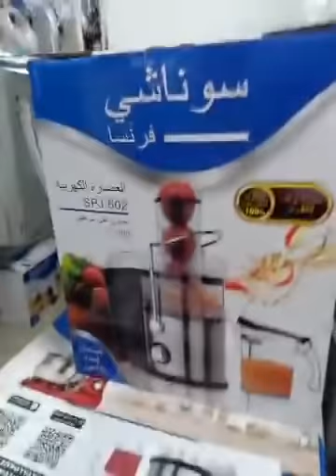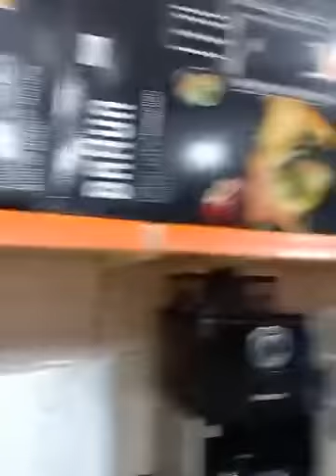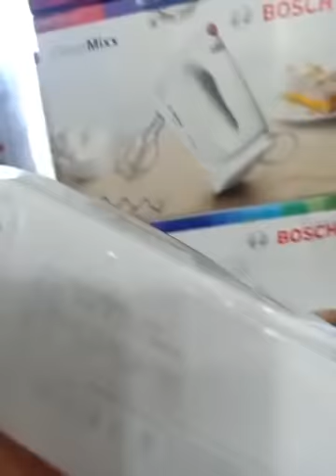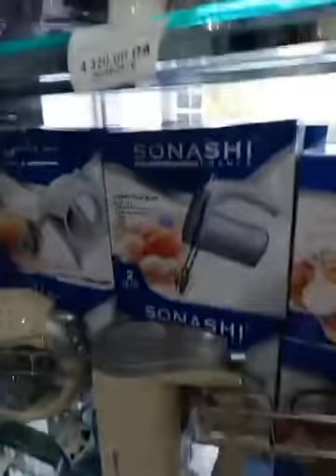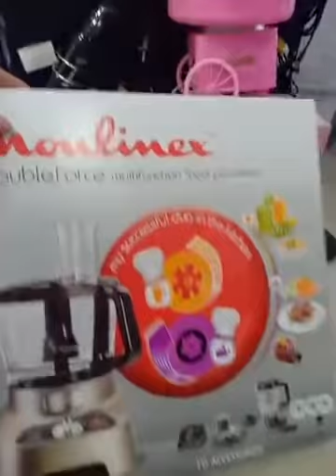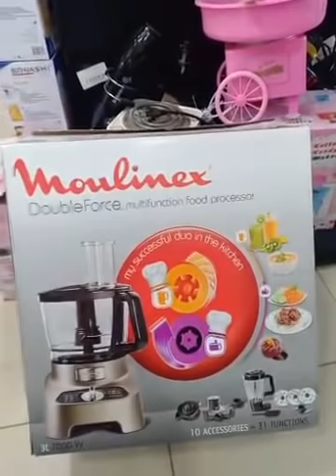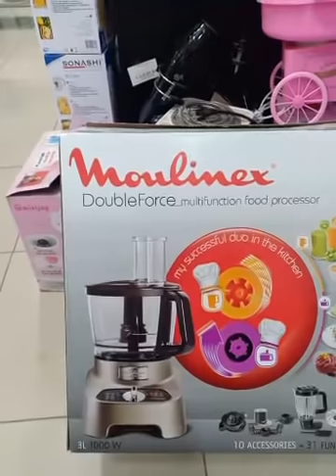غير جديد معنا أواني منزلية مع الاسعار قمة في روعة فرجة ممتعة أحبتي